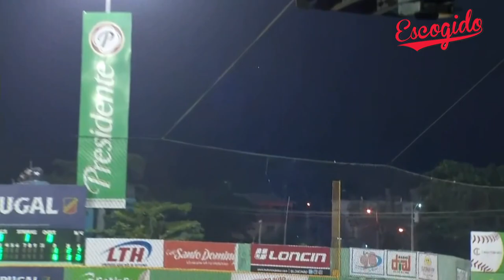HR | Jimmy Paredes vs Estrellas Orientales | 19 Octubre | ESCOGIDO 2022